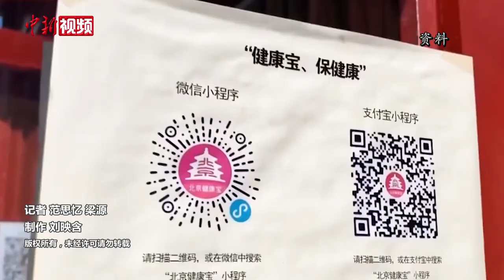李家超：香港进入有序“通关”全面落实准备阶段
11月25日，第二次内地与香港疫情防控工作对接会议在深圳举行。香港特区政府政务司司长李家超在会后见记者时形容会议气氛积极、良好。他表示，内地专家认为，香港已采取一系列有效的疫情防控措施，基本上具备跟内地免检疫“通关”的有利条件，双方同意按程序提交报告，之后按需要再交流意见及有序推进“通关”。
李家超表示，香港特区政府已步入有序“通关”的全面落实准备阶段，包括推出香港健康码，未来会研究口岸管理、健康码对接转码等。他指出，已要求香港特区政府食物及卫生局强化管理“高暴露风险人士”，并要求香港特区政府创新及科技局下周公布香港健康码的推出方案，让市民下载并熟悉使用，为“通关”做准备。